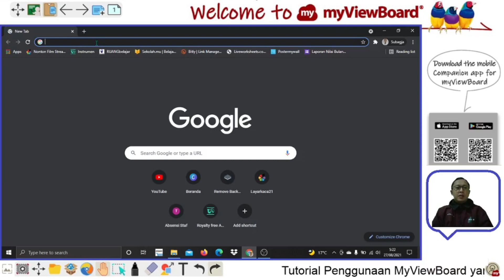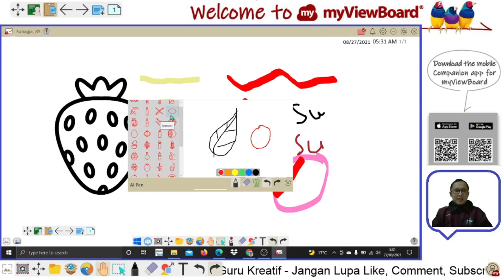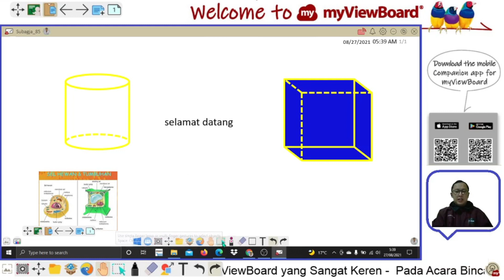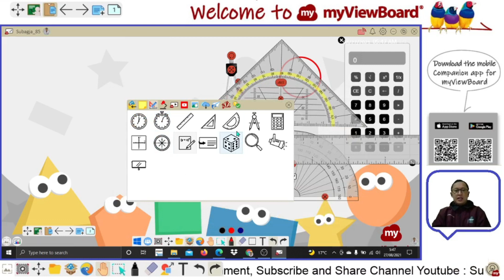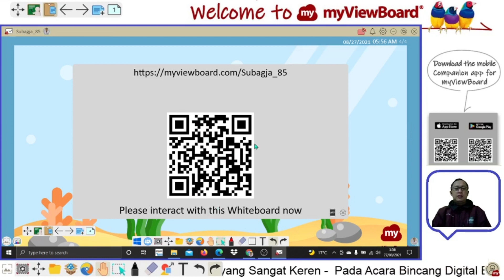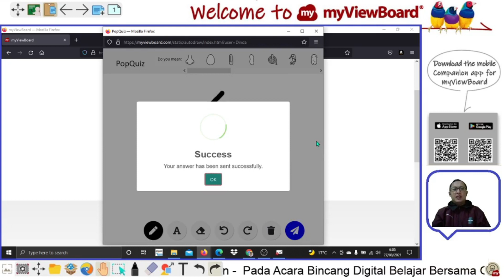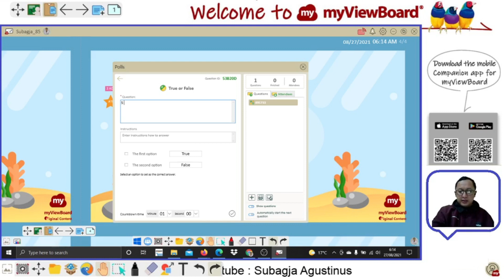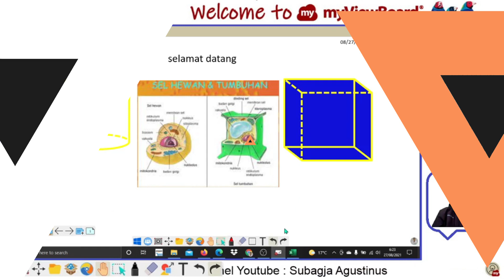Tutorial MyViewBoard : Pembelajaran Interaktif (Whiteboard Digital)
MyviewBoard merupakan teknologi online unik yang memberi setiap orang  untuk akses ke alat dinamis di semua perangkat. Pembelajaran dengan MyviewBoard dapat melibatkan para siswa untuk menjadi lebih aktif lagi.

Kelebihan MyViewBoard diantaranya adalah alat dan fitur dari MyViewBoard memberikan tempat untuk tugas yang dilakukan bersama-sama. Platform ini menyediakan penyimpanan cloud yang aman, alat anotasi digital, pilihan penyajian paparan, dan video-video pembelajaran.

MyViewBoard dapat memberikan lebih dari sekedar papan tulis digital. myViewBoard adalah platform yang terbuka, agnostik, dan aman menyediakan solusi nyata untuk masalah bersama.

Jika perlu bimbingan dalam belajar  mengenai Tutorial Penggunaan MyViewBoard ini boleh hubungi nomor berikut ini  : 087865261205 dijamin belajar sampai bisa.

Terima Kasih